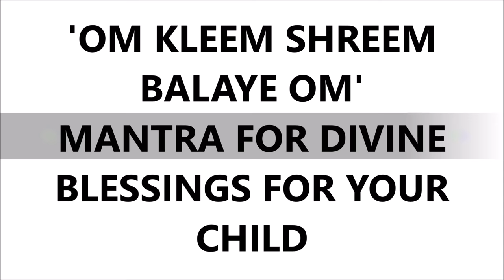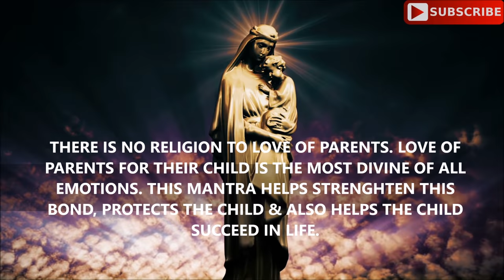OM KLEEM SHREEM BALAYE OM : MANTRA FOR YOUR CHILD'S SUCCESS & PROTECTION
DHYAAANGURU DR. NIPUN AGGARWAL is a Humanitarian, Philanthropist, Mentor, Motivator, Doctor and a Spiritual Guide who has helped thousands over the years with Lectures and workshops on Self-Development, Meditation and Mantras.

OM KLEEM SHREEM BALAYE OM
Meaning: I pray to Lord Vishnu and Laxmi to bless my child with their divine powers. Om !

Play it in house or room of the child as much as possible.
This will generate positive vibes in the house and protect the child from any psychological harms. This also strengthens the bond between child and parents. It helps them to succeed in Life by following the path of good Karma.